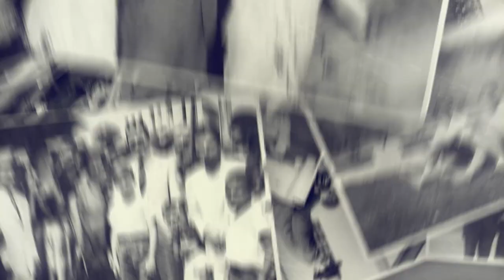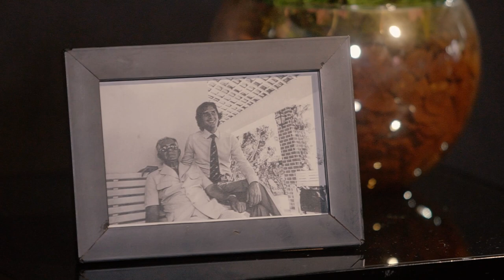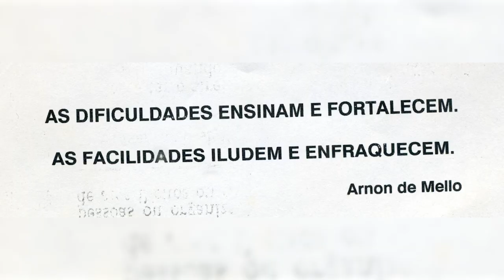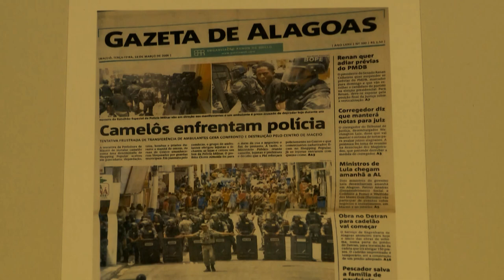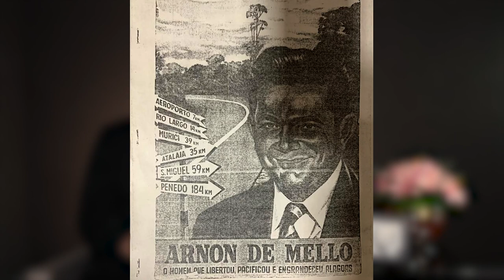SÉRIE ARNON DE MELLO - FERNANDO COLLOR